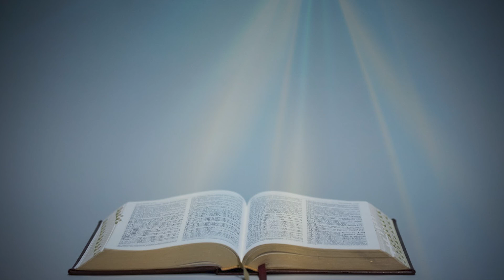З ПОСЛАННЯ ДО ЄФИСЯН АПОСТОЛА ПАВЛА (2, 4-10) ▪ НЕДІЛЯ XХІІІ ТИЖНЯ ПІСЛЯ ЗІСЛАННЯ СВЯТОГО ДУХА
НЕДІЛЯ XХІІІ ТИЖНЯ ПІСЛЯ ЗІСЛАННЯ СВЯТОГО ДУХА

З ПОСЛАННЯ ДО ЄФИСЯН СВЯТОГО АПОСТОЛА ПАВЛА (2, 4-10)

Браття, Бог, багатий милосердям, з великої своєї любови, якою возлюбив нас, мертвих нашими гріхами, оживив нас разом із Христом: благодаттю ви спасені! І разом з ним воскресив нас, і разом посадив на небі у Христі Ісусі, щоб у віках грядущих він міг показати надзвичайне багатство своєї благодаті у своїй доброті до нас у Христі Ісусі. Бо ви спасені благодаттю через віру. І це не від нас: воно дар Божий. Не від діл, щоб ніхто не міг хвалитися. Бо ми його сотворіння, сотворені у Христі Ісусі для добрих діл, які Бог уже наперед був приготував, щоб ми чинили.

Поширюйте відео!

Україна молиться!